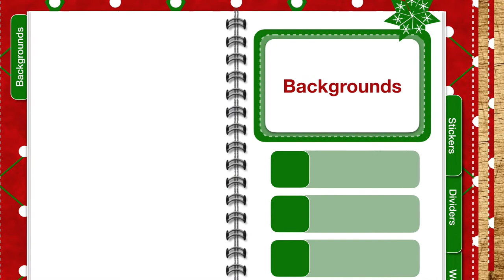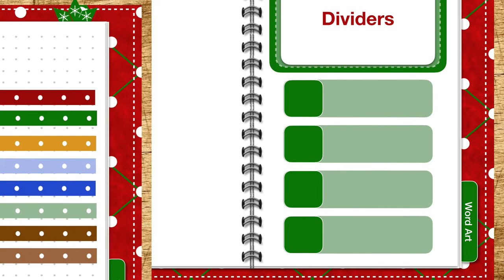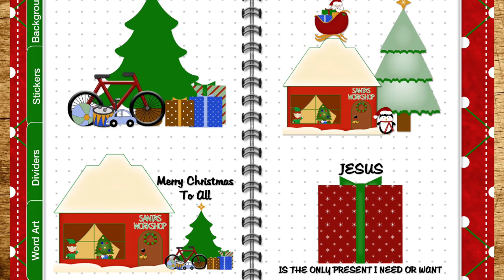Video Santa’s Workshop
Digital Sticker Book - Santa's Workshop